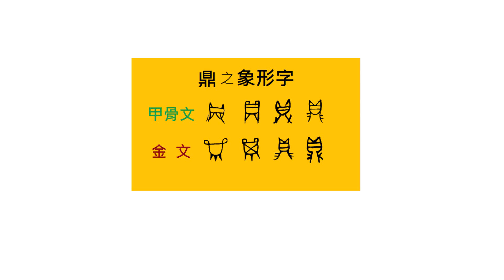為什麽天子的話是一言九鼎？ | 鼎的意義 | 中華文化 | 冷知識